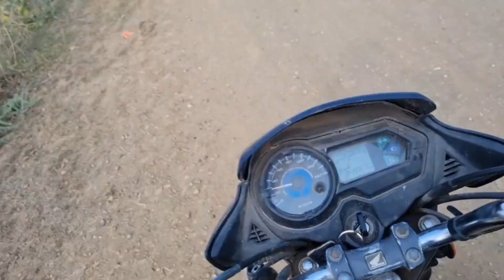Hamari organic sabji Ho Gai ready😘Indian food kha liya| Ghar per Kaise Lagaye organic sabji?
Hamari organic sabji Ho Gai ready😘Indian food kha liyaGhar per Kaise Lagaye organic sabji?

organic sabji
organic farming